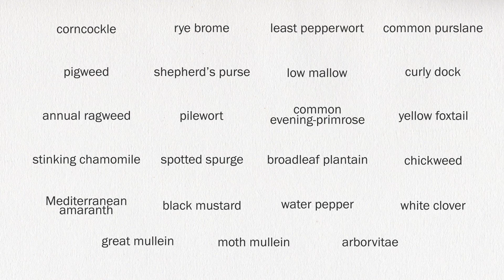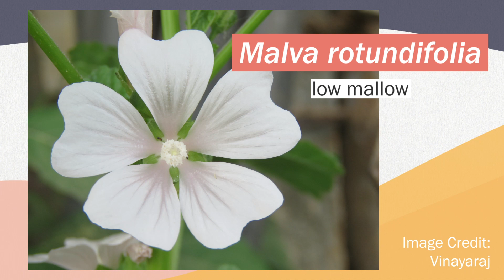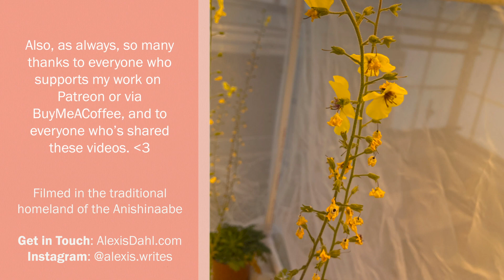The Secret Bottles of Michigan State University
More than 140 years ago, a scientist buried 20 bottles in a secret location under Michigan State University. Today, we're still digging them up — and learning about everything from agriculture to ecosystem restoration along the way. Welcome to the Beal Seed Experiment.

Find Me Elsewhere:
• On Instagram, I upload a lot of nature photos, plus science and adventure stories
• Want to get semi-monthly e-mails about my latest videos, art sales, and other happenings?
• Want to work together or learn more about my work?
• On Etsy, I sell original artwork and stickers
• On Twitter, I occasionally share science news and the occasional thought

Here are some of my key research sources about the Beal Seed Experiment, soil seed banks, how things like winter affect germination, and the other plant biology topics I touched on in this video: